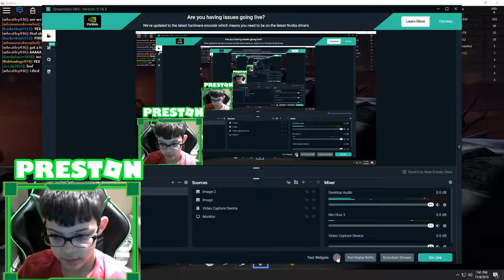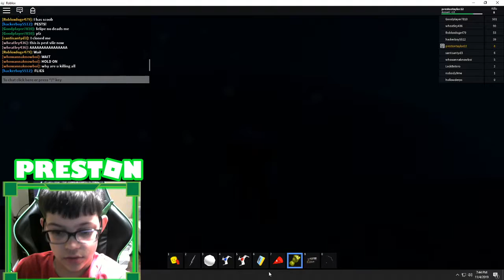COME AND GET YOUR LOVE MUSIC VIDEO